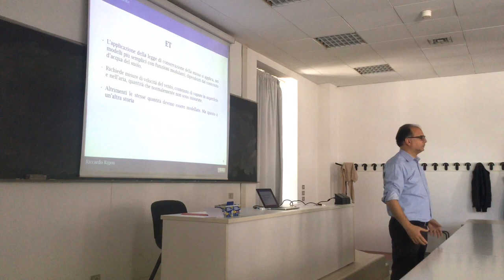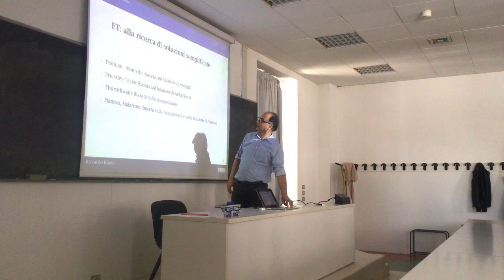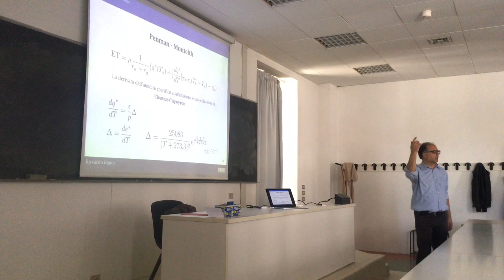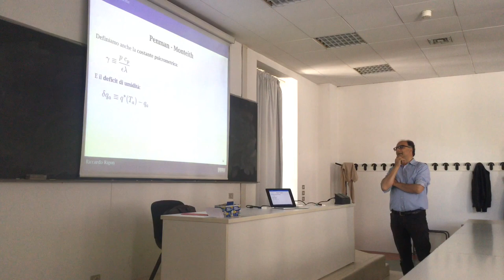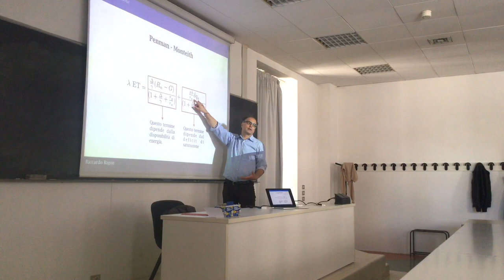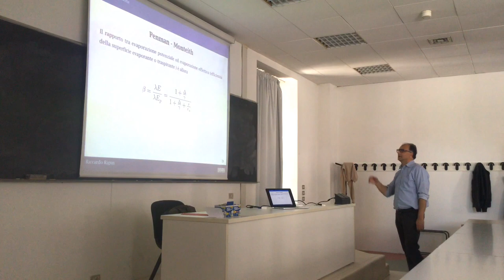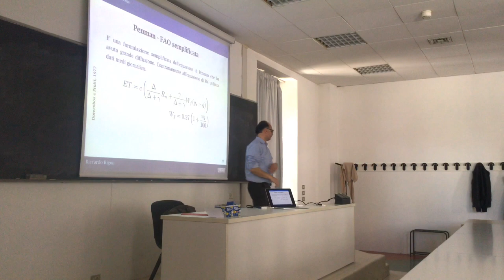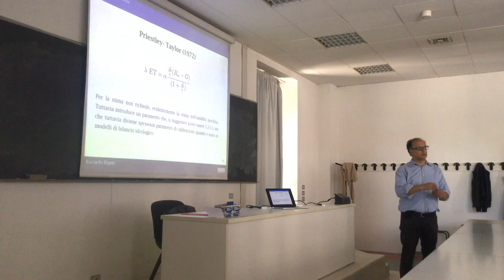Penman - Monteith derivation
Derivation of the Penman-Monteith equation from Energy Budget and Dalton Law